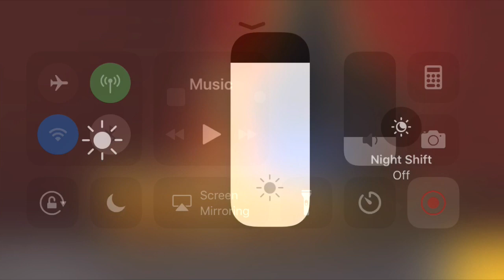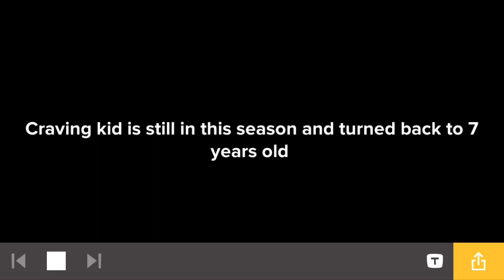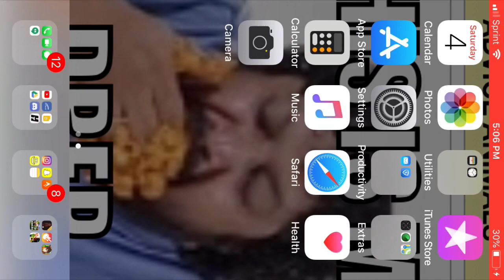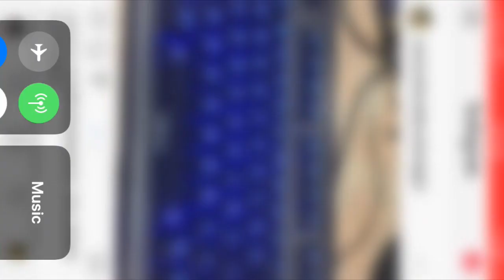REUPLOAD SEASON FIVE TDI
Who wins ya land bs. Am not I just